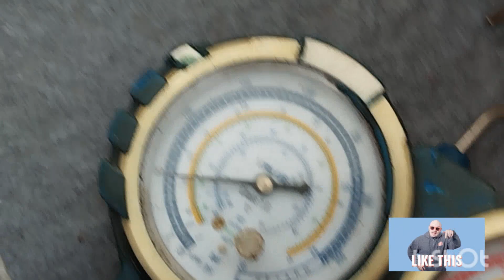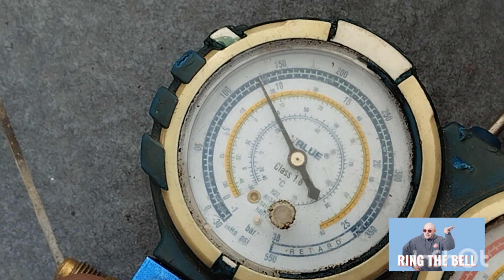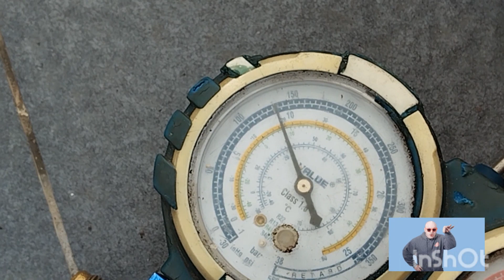Cara Menentukan Kebocoran Freon Pada AC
Asalamualaikum Sahabat  @JR Aneka Teknik,Pada trip kerja hari ini kita akan mendatangi aduan AC Cassette 5PK tidak dingin.Langkah pertama yang harus Kita lakukan:
1.Cek tegangan,suply listrik sampai ke unit AC atau tidak.Kalau tidak sampai cek dulu kearah Panel distribusi/tempat MCB,ELCB,Breaker berada.Jika ada yang turun /njegleg MCB/ELCB naikan satu persatu.
2.Selanjutnya ON AC menggunakan remote,tunggu beberapa menit sampai outdoor/kompresor ON(Pada AC besar seperti ini jika ada kebocoran,outdoor bisa on tp kompresor terproteksi oleh sistem untuk menghindari kerusakan fatal pada kompresor,Apalagi AC sekarang kontrol elektoniknya semakin smart,canggih jika ada masalah disystem baik freon kurang atau lebih ,komponen ada yang ngga berfungsi  AC akan OFF Kemudian Display mengeluarkan code error tinggal kita terjemahkan arti erronya biasanya diunitnya sudah tertempel arti kode errornya
3.Kompresor ON atau TIDAK,Tetap kita harus cek tekanan freon nya menggunaka Manifold gauge/meter gas.Jika gas kosong/kurang dipastikan ada kebocoran maka lakukan pengetesan menggunakan tekanan.Test bocor sebaiknya menggunakan Gas Nitrogen,kalau tidak ada terpaksa menggunakan freon.Gunakan busa sabun untuk mendeteksi bocor jika ada gelembung disitulah letak kebocoran.Lakukan pengelasan pada tempat yang bocor.Lebih jelasnya kita simak sama sama videonya.Kalau ada pertanyaan silahkan dicoment saja.Terimakasih.Like,Subcribe  nya jangan lupa Bosku.